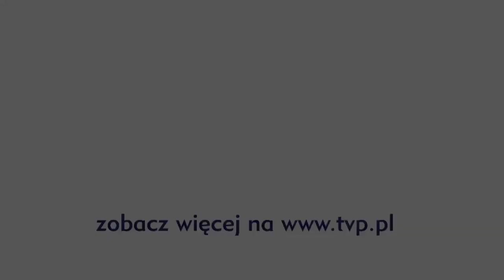The The Voice of Poland - Monika Szostak - „I say a Litter Prayer"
I say a Litter Prayer - Aretha Frankin

The moment I wake up
Before I put on my makeup
I say a little pray for you
While combing my hair now,
And wondering what dress to wear now,
I say a little prayer for you

Forever, and ever, you'll stay in my heart
and I will love you
Forever, and ever, we never will part
Oh, how I love you
Together, forever, that's how it must be
To live without you
Would only meen heartbreak for me.

I run for the bus, dear,
While riding I think of us, dear,
At work I just take time
And all through my coffee break-time,

Oh, how I'll love you
Would only mean heartbreak for me.

My darling believe me, ( beleive me)
For me there is no one but you!
Please love me too (answer his pray)
And I'm in love with you (answer his pray)
Answer my prayer now babe (answer his pray)